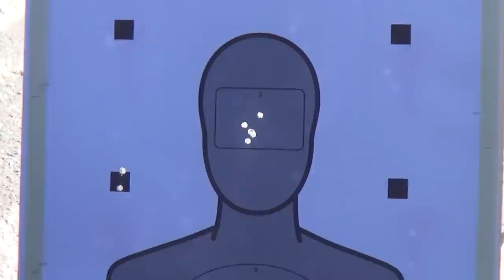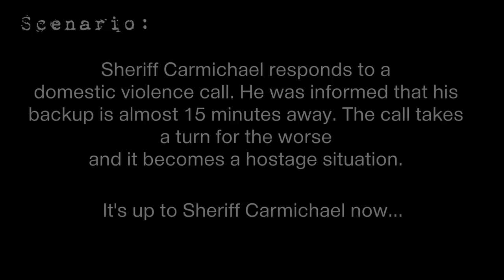Front Sight Review | Firearms Training | Course Review | Handgun Training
These are the in course experiences and growth of volunteer students attending Front Sight’s 4 Day Defensive Handgun Course.

Front Sight's Firearms Training Courses change people’s lives by empowering them for a better life, Building more competence and confidence when encountering stressful situations.

The 4 day Defensive Handgun Course expands their comfort zone with new skills like the color code of mental awareness that has proven to give them more situational awareness and security in their day to day life by recognizing possible situations before they happen giving them the power to avoid or deal with that situation.

Front Sight introduces our student review video series

The goal of this student review video series is to show you how you too can be empowered by attending firearms training at Front Sight.

Our  firearm courses are taught by seasoned law enforcement, military, and private citizen instructors, they will take you to skill levels that far exceed law enforcement handgun training and military gun training standards, without any boot camp mentality or drill instructors attitudes.

After your first firearms training course at Front Sight you will leave with gun safety and handling skills that surpass 99% of the gun owning population!

***SPECIAL***For your first 4 day handgun course with a 1 day 30 State Concealed Carry Course Plus all 7 Dry Practice Training Manuals Go
Makes a Great Affordable Christmas Gift.